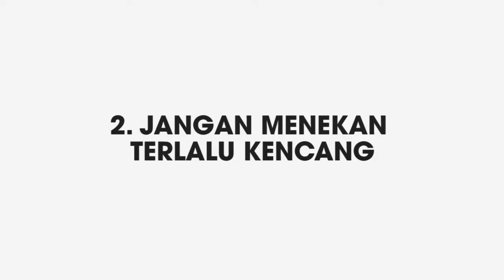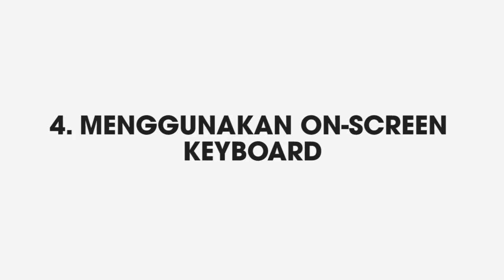CARA MERAWAT KEYBOARD LAPTOP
halo orbiters kali ini tips merawat keyboard nih

hello guys

welcome to  orbit .co .id chanel
chanel kita embahas seputar gadget  laptop aksesoris laptop
untuk kalian agar bisa  menjadi referensi  kalian untuk mendapatkan gadged impian dan sesuai kebutuhan kalian
kebutuhan laptop gamming  laptop editing laptop desaign grafis  atau kalian yang embutuhkan untuk pekerjaan casual

ORBIT KOMPUTER SEMARANG
Computer Company
Jl. Sriwijaya 11A/82 (Hotel Ibrahim Syariah)
Toko Orbit di Lantai Dasar, Lobby Hotel

laptop,spesifikasi laptop,komputer laptop ,latop murah ,aksesoris laptop,jual laptop murah ,toko laptop terpercaya
orbitcoid laptop ,laptop terbaru ,rekomendasi laptop